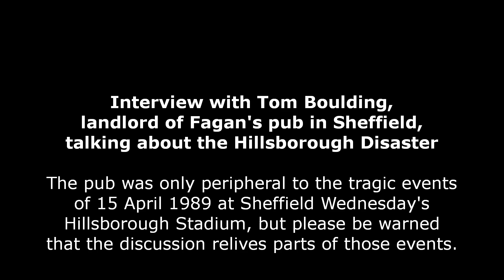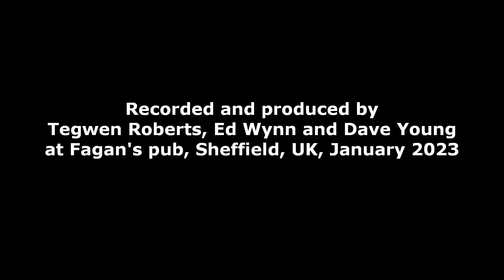Remembering Hillsborough, Fagan's January 2023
Tom Boulding, landlord of Fagan's pub in Sheffield, talks about his memories of the day of the Hillsborough disaster. Liverpool fans came for a drink before the match, and afterwards looking for somewhere to call home and a safe place to be after the horrific events of the day. Other regulars were involved in the emergency services response. Fagan's was only on the periphery of what happened, but the story is still very powerful.